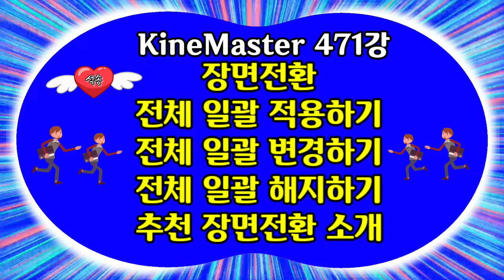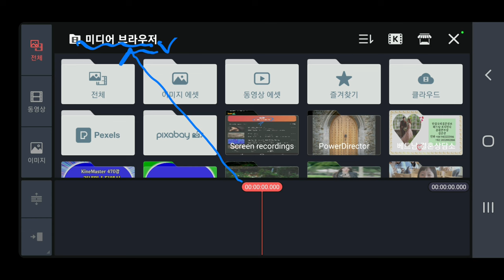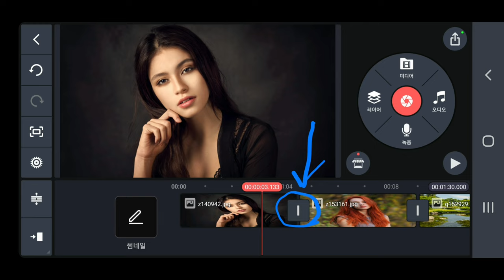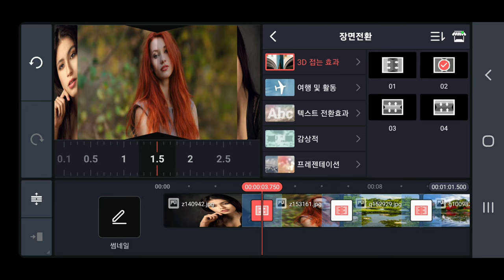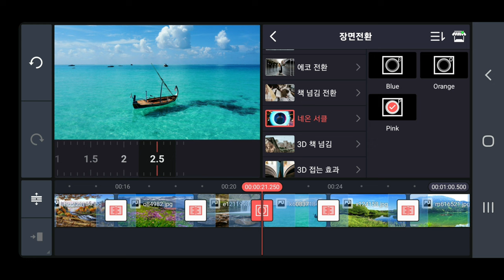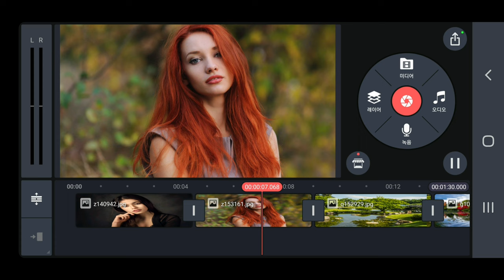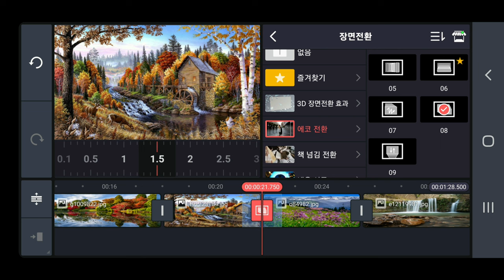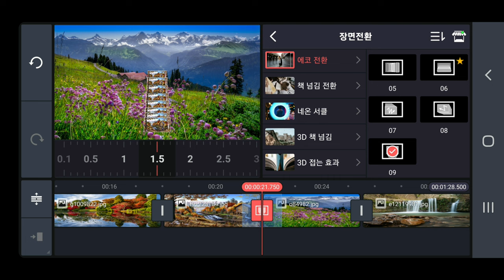장면전환 전체 일괄 적용하기 전체 일괄변경하기 전체 일괄해지하기 추천 장면전환 소개 KineMaster 471강 키네마스터 장면전환 전체적용하기 장면전환 적용 방법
키네마스터 장면전환 전체적용하기 장면전환 적용 방법 장면전환 전체 일괄 적용하기 전체 일괄 변경하기 전체 일괄 해지하기 추천 장면전환 소개 KineMaster 471강 키네마스터 장면전환 전체적용하기

ㅡㅡㅡㅡㅡㅡ

ㅡㅡㅡㅡㅡㅡㅡㅡㅡㅡ
4시간에 동영상제작 기법 배우고 유튜브에 올리고 홍보방법까지 배웁니다.

4시간 개인지도 받으면 파워디렉터

ㅡㅡㅡㅡㅡㅡㅡㅡ